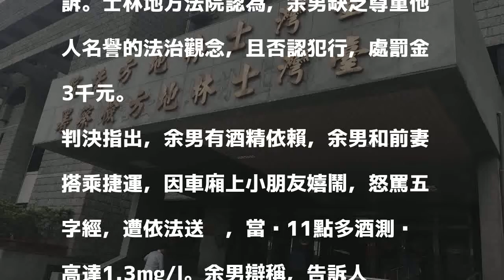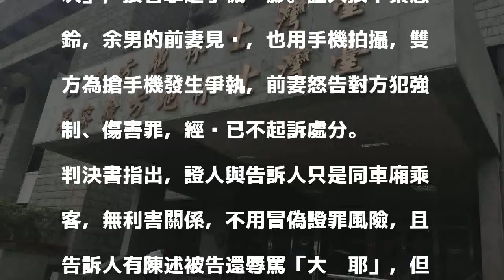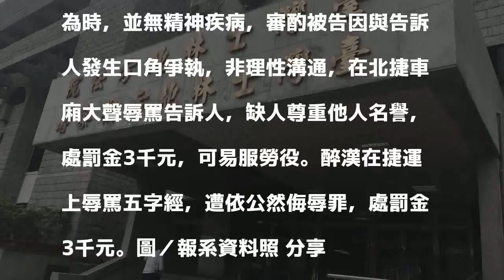不爽小孩嬉鬧 捷運上大罵五字經2次 法院罰3千元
台北一名余姓醉漢，去年8月晚間搭乘台北捷運，因小孩在車廂內嬉鬧玩耍，當場接續辱罵2次五字經，遭依公然侮辱罪起訴。士林地方法院認為，余男缺乏尊重他人名譽的法治觀念，且否認犯行，處罰金3千元。

發表評論評論如下。